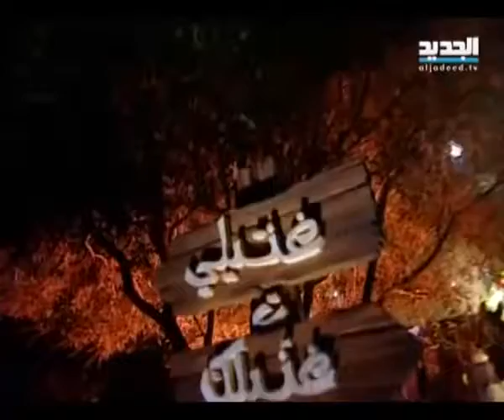من بلاد الغربة علي حسين حسن وعمار الديك غنيلي تغنيلك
للاتحاق بصفحتنا في الفايس بوك اضغط هنا
●▬▬▬▬▬▬ஜ۩۞۩ஜ▬▬▬▬▬▬▬▬▬▬●